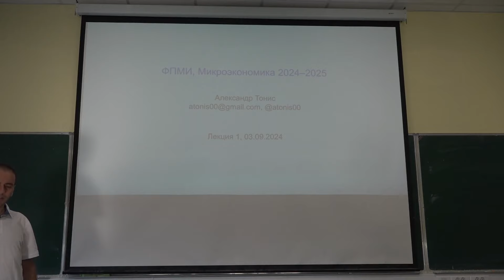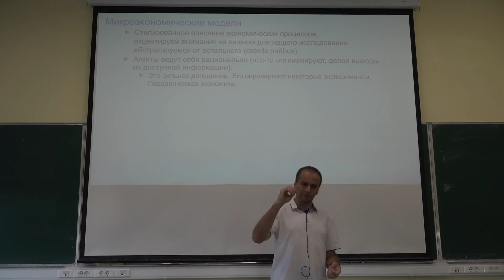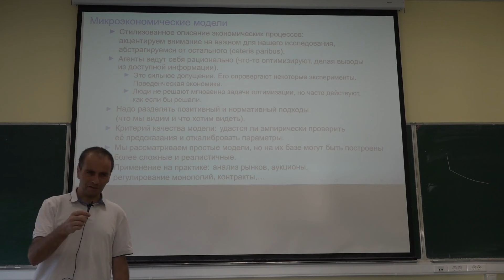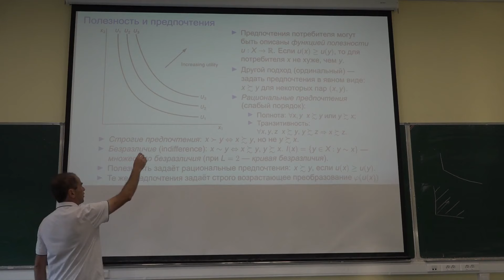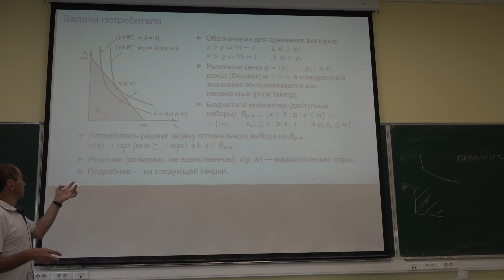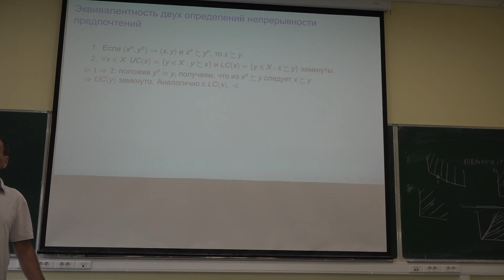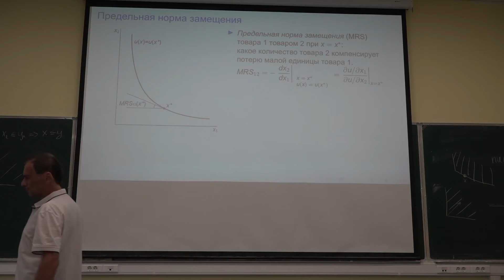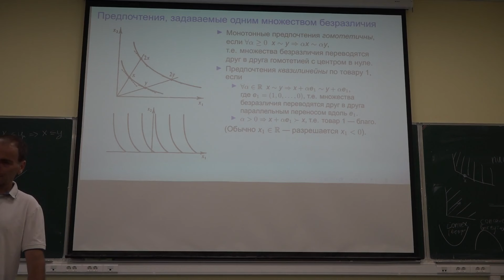Микроэкономика 1. Потребительский выбор, предпочтения и полезность.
Часть лекции была рассказана в середине семинара, доказательство теоремы Дебре
было рассказано на семинаре, а не на лекции.

Таймкоды:

00:00:00 - Введение
00:02:40 - Устройство курса
00:10:02 - Микроэкономические модели
00:32:30 - Теория потребительского выбора
00:36:50 - Предпочтения и полезность
00:44:00 - Примеры функций полезностей
00:51:00 - Задача потребителя
01:02:11 - Лексикографические предпочтения
01:05:51 - Непрерывные предпочтения
01:17:27 - Локальная ненасыщаемость, монотонность и строгая монотонность
01:20:37 - Теорема Дебре
01:26:40 - Предельная норма замещения и выпуклые предпочтения
01:40:40 - Гомотетичные и квазилинейные предпочтения

Лектор: Тонис Александр Самуилович

Оператор: Игнатьев Даниил
Монтажёр: Игнатьев Даниил

Плейлист: здесь_ссылка